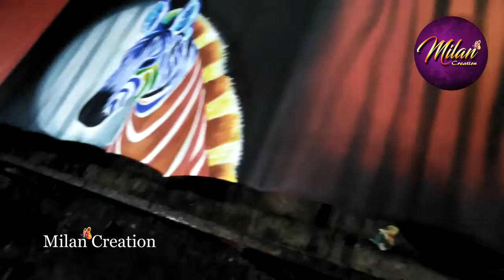Zebra painting on pure silk saree in my workshop/acid colour painting/Milan creation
"Milan creation" is a one-stop fashion destination making your life easy by sharing all the latest updates of hand painting sarees , textile design ,many type sarees,Pure Silk Sarees, Blouse Designs,t-shart,panjabis ,kurtis with some of the finest and state of art designs. Designer saree , handloom and all kind of silk sarees are availabe in reasonable price.